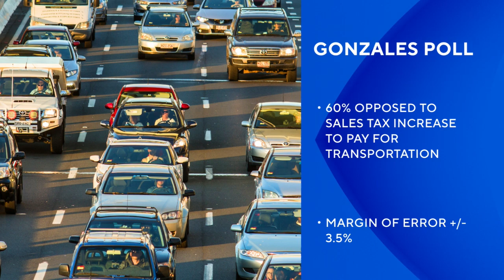Maryland Gov. Wes Moore sees steady approval rate into second year on the job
Maryland Gov. Wes Moore still enjoys a high approval rating from his constituents as his second year on the job gets underway, according to new poll data.